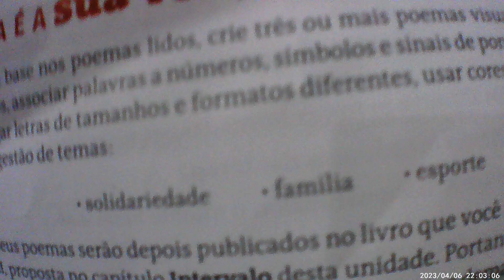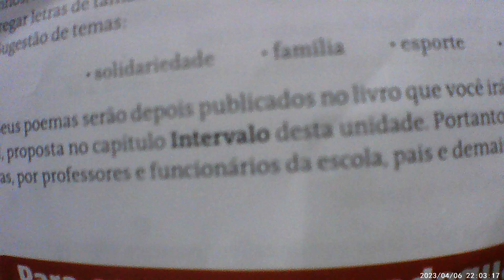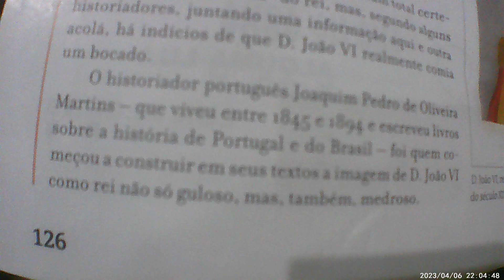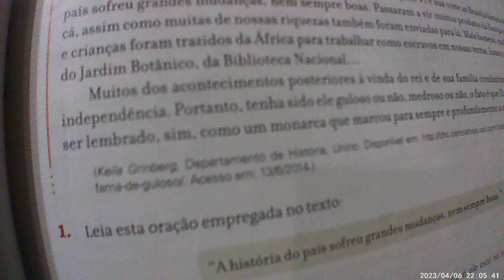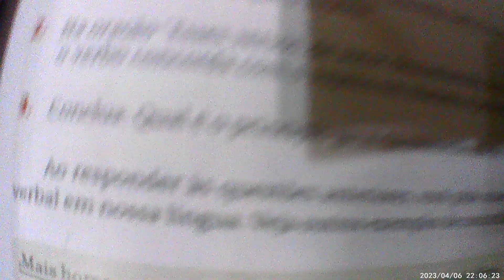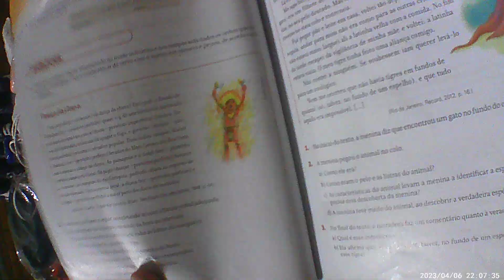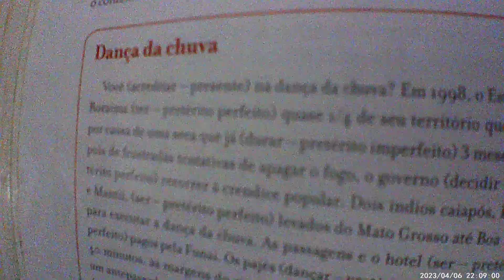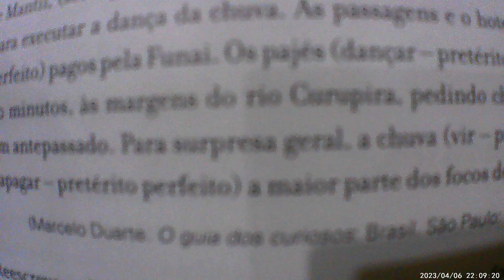BOOKTUBE: LIVRO PORTUGUES LINGUAGENS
COMPRE OU (BUY AT AMAZON)
BOOK TUBE - LEITURA DO LIVRO PORTUGUES LINGUAGENS PART.25
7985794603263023 - Realize um  DOC ou uma transferencia, Deus te Abencoe !